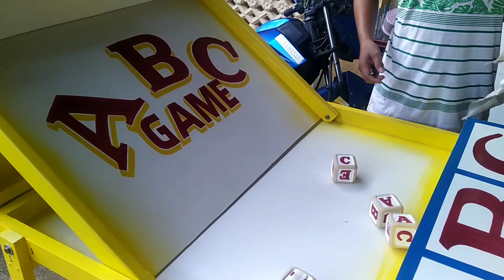PANG PERYA gumawa ako ng isang set ng ABC GAME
maganda umaga tanghali o gabi sa inyong lahat na nakapanoud ng ating video..
nais ko lang mag pasalamat po sa inyo sa walang sawang suporta nio sa aking youtube channel..
bali sa mga gsto mag order ng ating color game o mga gamit sa perya..maari po kayo mag comment dto..at agad agad po ako mag rereply sa inyo..